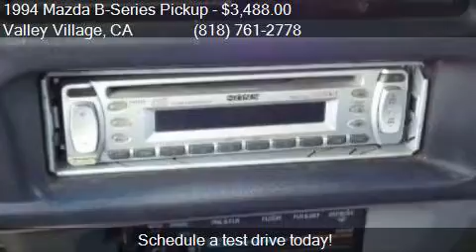1994 Mazda B-Series Pickup B4000 SE 2dr 4WD Standard Cab SB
This 1994 Mazda B-Series Pickup B4000 SE 2dr 4WD Standard Cab SB is for sale in Valley Village, CA 91601 at Boktor Motors.

Engine: 4.0L V6
Transmission: Manual 5-Speed
Color: Gold
Mileage: 164001
Contact Boktor Motors 4805 Colfax Ave Valley Village, CA 91601 to test drive this 1994 Mazda B-Series Pickup B4000 SE 2dr 4WD Standard Cab SB today.